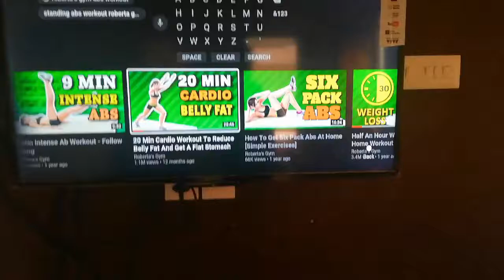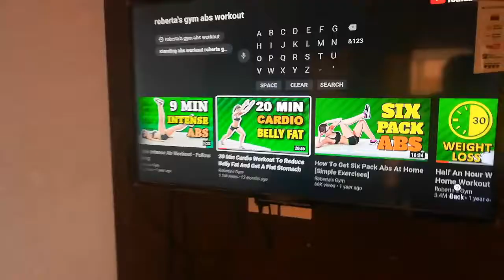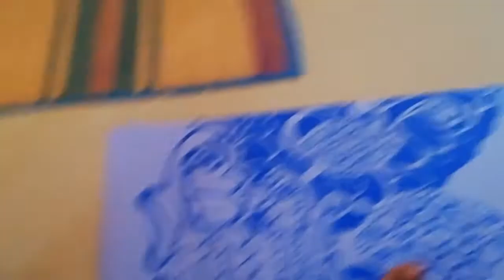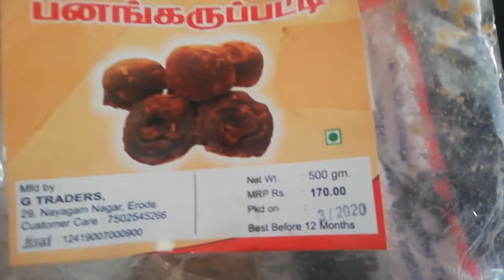தமிழில் :Routine ||yummy peas gravy||carrot soup||palmsugar syrup ||groceries dat i bought &stored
Routine vlog
peas gravy
palm sugar syrup
carrot soup
Groceries i bought and stored

Fathu. Kamila @gmail. Com